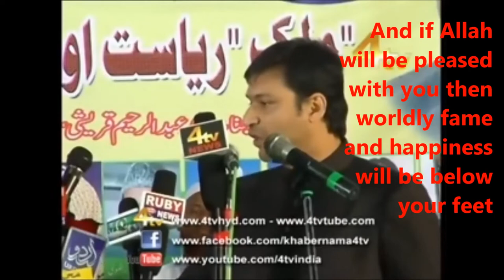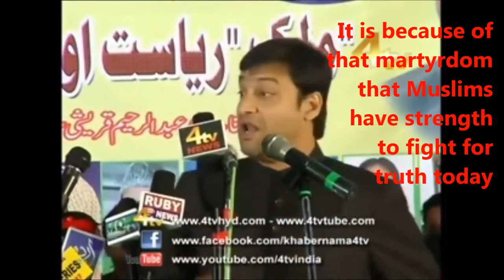Akbaruddeen Owaisi at Nirmal -What made Muslims victorious in the past ENGLISH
MLA Akbaruddeen Owaisi asks Muslims not to fight each other  on trivial matters and forget their differences and come forward united to defend Islam as anyone who attacks Muslims attacks without considering his sect .
He asks Muslims to do good deeds and ask help of Allah
Asks them to be helpful to poor and weak and widows and feeble ones.
He then says that Muslims should not be gripped of inferiority complex in India thinking of their less number in the country
He gives example of the time when Muslims fought the Battle of Badr when they were so less in number with less mounting animals and rusted weapons and hunger grippimg them all due to lack of food
He gives examples of Salahuddin how Musllims were less in that Battle too.
Then how Babur won with the help of Allah as he prayed before Paniput Battle and promised Allah to leave his bad habits and will try to become a good Muslim